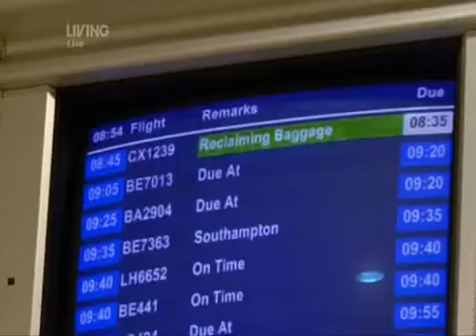M.H.L Halloween 2009 Night 3 Part 1